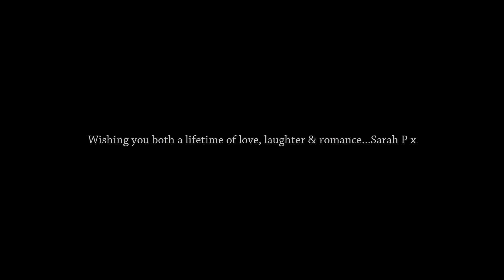Laura & Stephen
Laura & Stephen were married at one of my favourite venues, Leigh Park Hotel in Bradford on Avon. It was such a beautiful day and I'd like to take this opportunity to wish them both a lifetime of love, laughter and happiness together. It was an honour to be their Wedding Photographer.